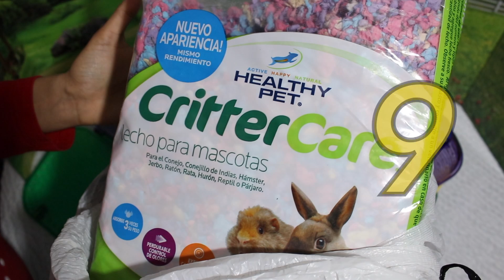How to clean a small hamster cage| Kids Rhyme songs Count to 10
It is very easy to clean a small cage where a hamster sleeps. Any kid can do it! Learn and take care of your pet hamster.